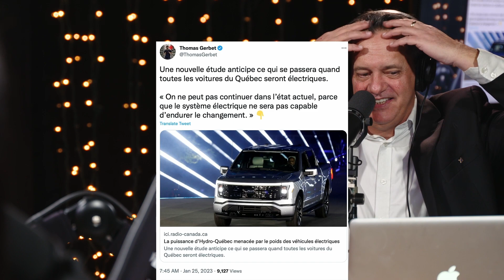La haine, la peur, la colère et notre dossier sur les voitures électriques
Cette semaine, nous discutons de l'actualité, la possible troisième guerre mondiale, Projet Veritas, la bisbille entre les influenceurs, le projet santé de Éric Duhaime, les Twitter Files #15, la peur, la haine et la colère ainsi que notre dossier complet sur les voitures électriques. Nos invités prennent part à la conversation et bien d'autres sujets dans ce nouvel épisode fleuve du dimanche 29 janvier 2023.

Stéphane Hamel et Amélie Paul discutent des complotistes sans tomber dans le complotisme, de politique, religions du monde, philosophie et d'actualité.